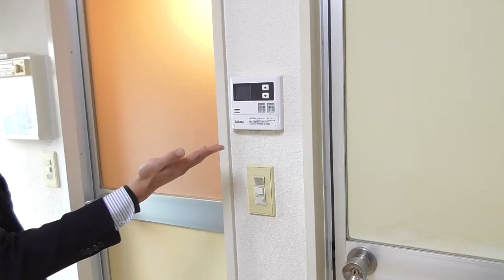4921 ジャルス郡山 305 案内動画♪賃貸のマサキ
大和郡山市南郡山町にあります1Rマンションの【ジャルス郡山】の紹介動画になります。